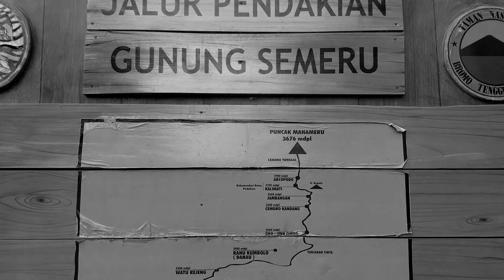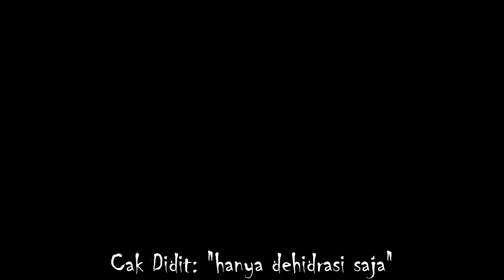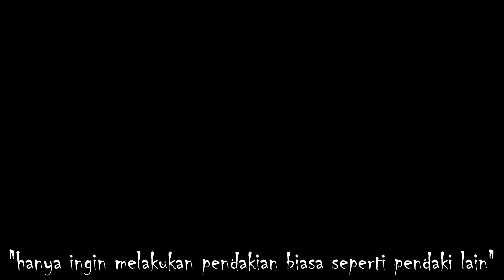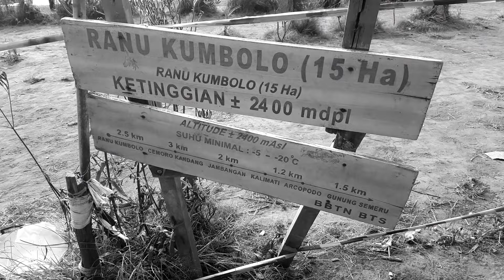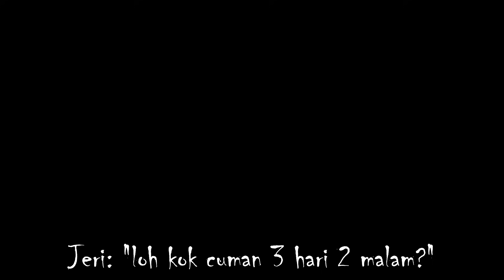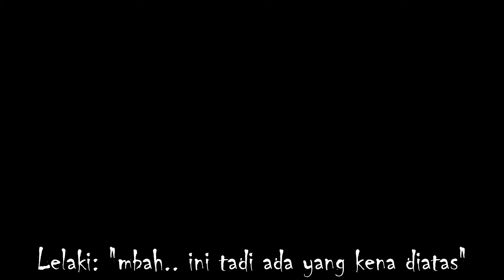Kisah MISTIS Pendakian Gunung SEMERU - SAYA MAU IKUT ANAK INI! | Pendakian Horrormu #37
Assalamu'alaikum temen2, kembali lagi di segmen "Pendakian Horrormu"

Di segmen ini gw akan menceritakan pengalaman horror kalian semua selama mendaki gunung.

Tau gunung semeru? Gunung tertinggi di pulau jawa?

Jadi cerita ini dikirimkan oleh Jeri, dimana dia pada tahun 2018, mendaki ke gunung semeru bersama dengan 18 orang temannya (ya, cukup banyak).

Di pendakian ini, jeri dan teman2nya banyak mengalami kejadian2 mistis.

Bahkan sampai ada yang hipotermia!

Mau tau bagaimana perjalanan mereka?

Yang mau ceritanya gw buatin video kayak gini, kirim cerita terseram kalian sewaktu mendaki  ke:

ATTRIBUTION